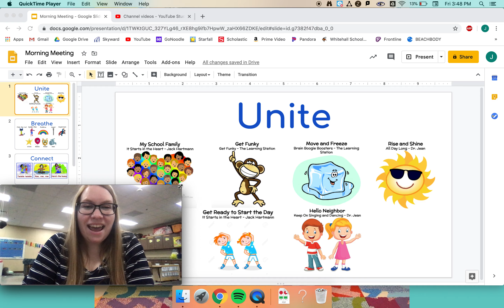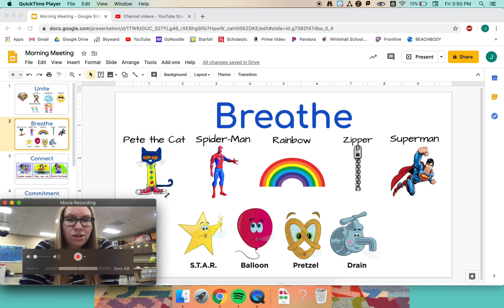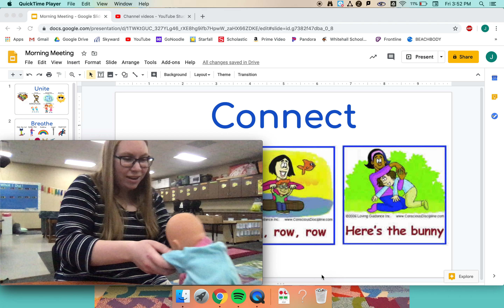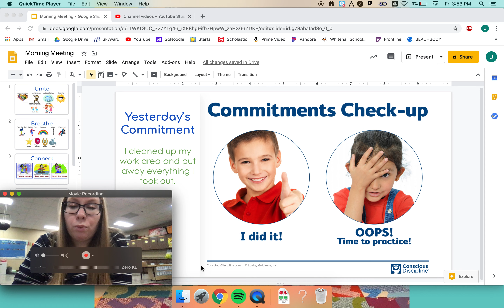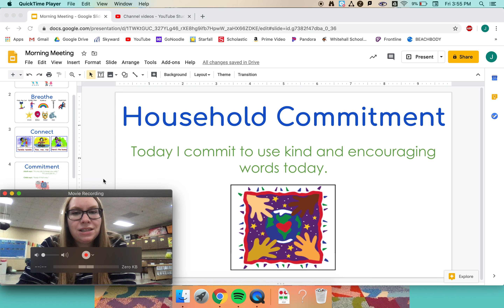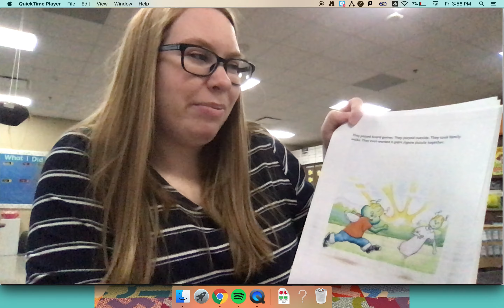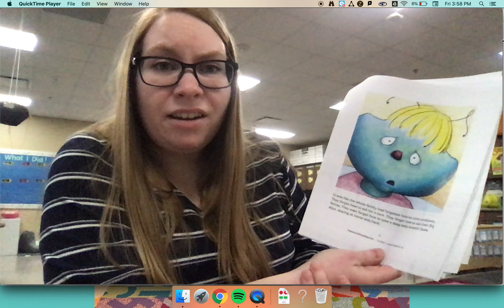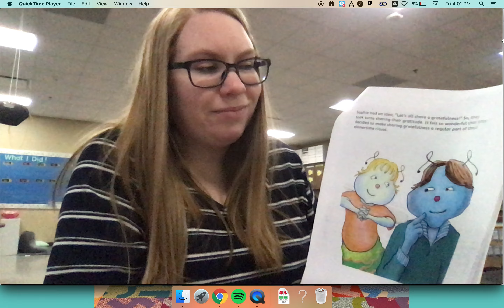Morning Meeting 4/23 - Shubert and Sophie Stay Home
Join me for Morning Meeting and a story about Shubert and Sophie staying home.